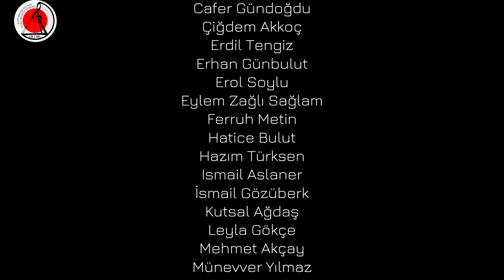Sen de gözden çıkarıp el gibi tuttun mu beni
Rotterdam Klasik Türk Müziği Korosu
Bahar konseri
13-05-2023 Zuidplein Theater